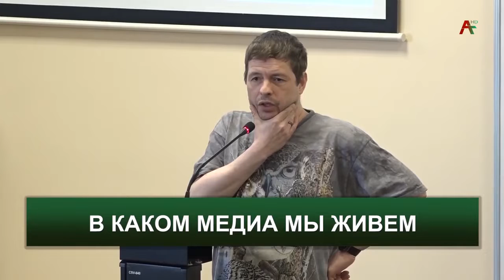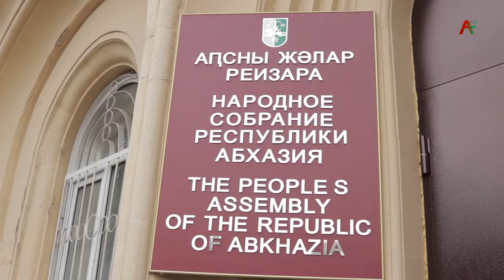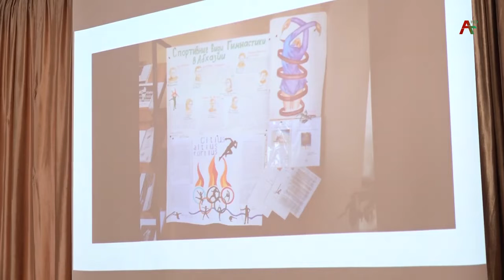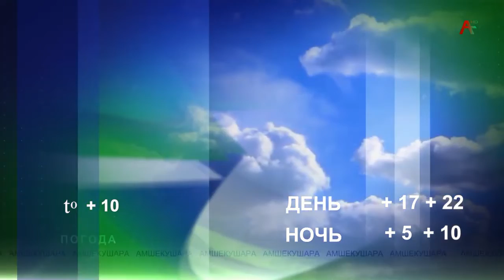Новости Абхазии - 15.04.2022